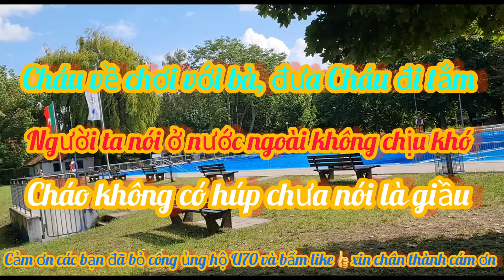CHÁU VỀ CHƠI VỚI BÀ,BÀ ĐƯA Đ TẮM,NT NÓI Ở N NGOÀI K TIẾT KIỆM,CHỊU KHÓ CHÁO K CÓ HUP, KHANH N CS ĐỨC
CHÁU VỀ CHƠI VỚI BÀ,BÀ ĐƯA ĐI TẮM,NT NÓI Ở N NGOÀI K TIẾT KIỆM, C KHÓ CHÁO KCÓ HUP#KHANH NGUYEN CUỘC SỐNG ĐỨC